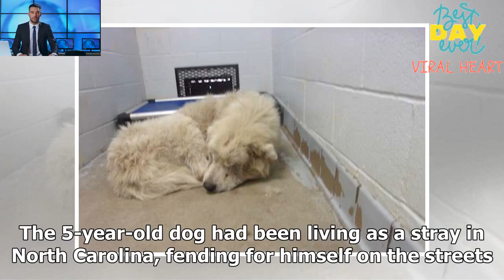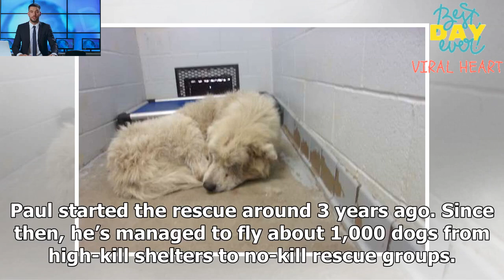Stray Dog Saved From Death Row, Is Too Excited to Leave Pilot’s Side As He Flies To New Home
Hearing stories of animals who have had rough lives really saddens all of us here at Happiest. Woody the Great Pyrenees was one of these creatures. The 5-year-old dog had been living as a stray in North Carolina, fending for himself on the streets.

Thankfully, the pup was picked up by animal control and brought to a local shelter. But the dog wasn’t in the best state.

The Great Pyrenees was covered in mange and fleas and he had heartworm and numerous other medical conditions.
Woody the Great Pyrenees

To treat Woody would be a very expensive task. The shelter eventually made the hard decision to put him down. However, just before Woody was put down, LaMancha Animal Rescue stepped in!

LaMancha is a no-kill rescue that takes in dogs, cats, horses, goats and more. The team at LaMancha was happy to take Woody in, but there was just one issue – they were all the way out in Pennsylvania.

LaMancha talked to their friend Paul Steklensi, a former Army pilot and the founder of Flying Fur Animal Rescue. Paul started the rescue around 3 years ago. Since then, he’s managed to fly about 1,000 dogs from high-kill shelters to no-kill rescue groups.

Once Steklenski heard of Woody the Great Pyrenees’ story, he agreed to fly him from North Carolina to Pennsylvania.

Paul rearranged all the crates in the back of his plane so he could fit the 84-pound dog and 4 others into it that were also getting rescued.

Woody seemed to enjoy the flight, he placed himself in the space behind the co-pilot seat and enjoyed the view from the window. That’s where he stayed for the rest of the flight.

It was great, he just wanted to be around us, and that blows me away. Here’s this dog, he has all these problems, but he doesn’t care, he just wants to be next to another being.
Even throughout the turbulence, Woody was calm – he could smell freedom and safety in the air.

It was wonderful — I never expected him to climb forward the way he did. He just wanted to be part of the action.
When they landed, LaMancha took Woody to the rescue center and they began to give him all the medical attention that he needed. After just one week, Woody’s white coat was fluffy and bright again.